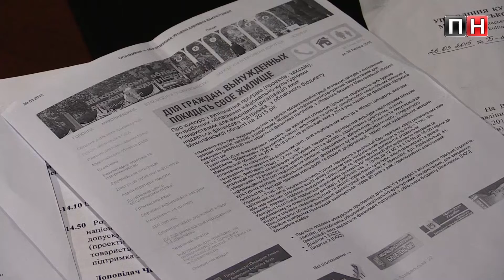ПН TV: Семен Белый о нарушениях конкурсной комиссии управления культуры ОГА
В «Николаевском областном еврейском национально-культурном обществе» заявили о нарушении законодательства со стороны комиссии по проектам национально-культурных обществ управления культуры национальностей и религии Николаевской облгосадминистрации.